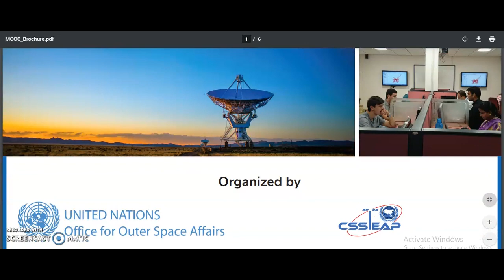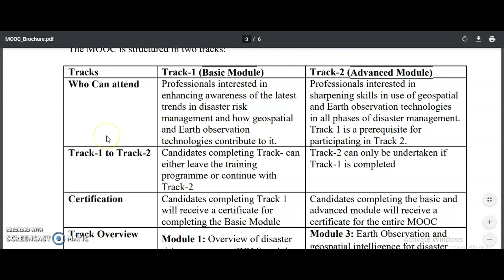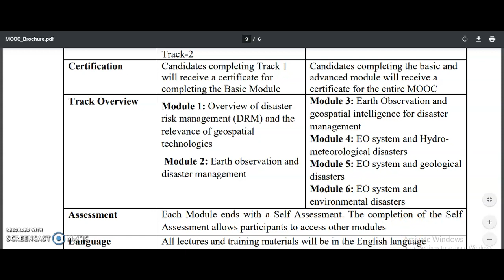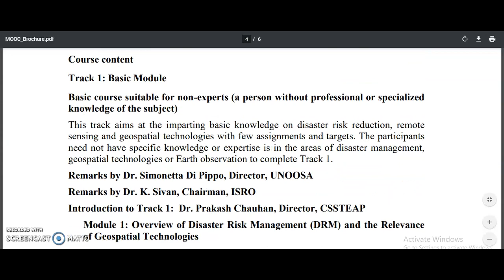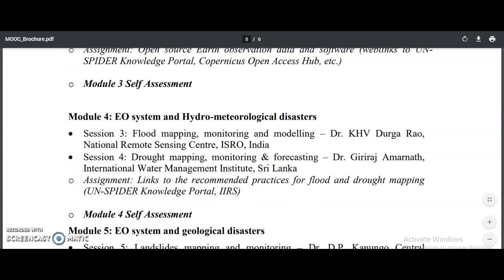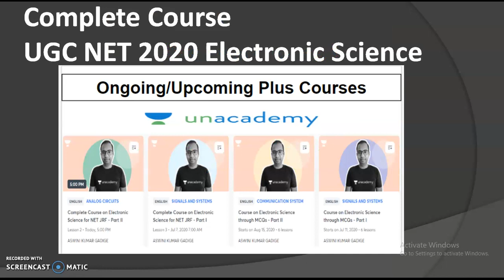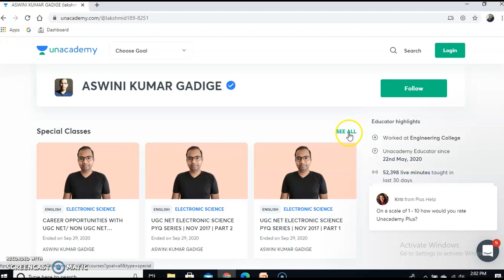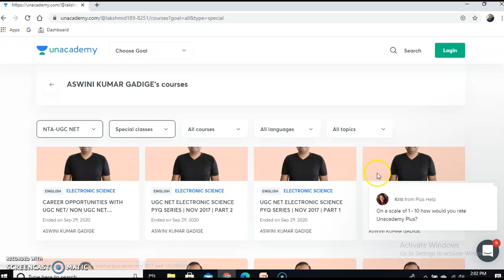Free Online Certificate Course in 12 Hrs | ISRO